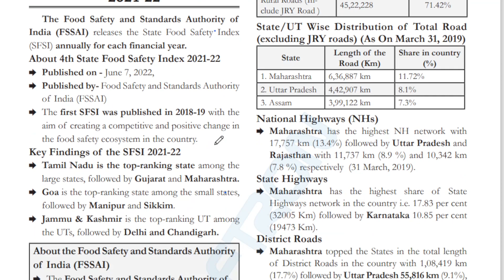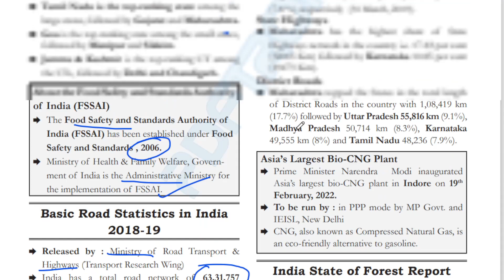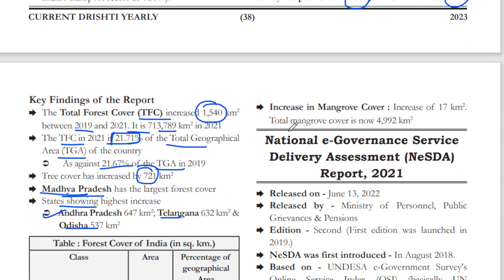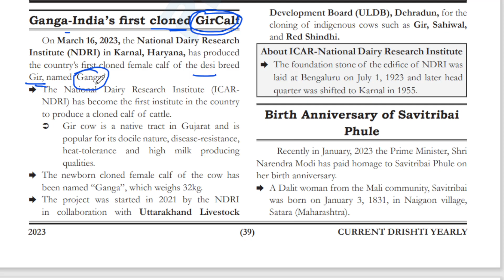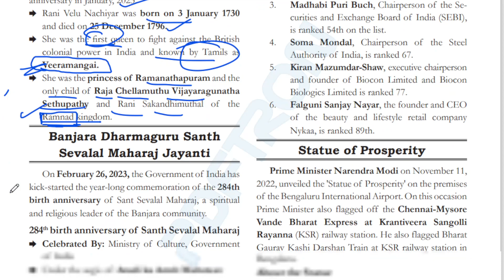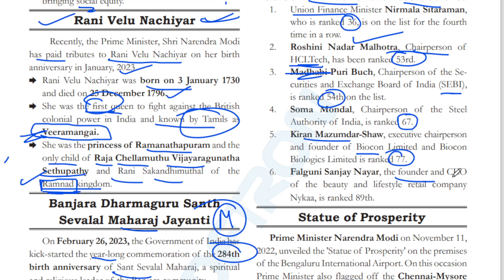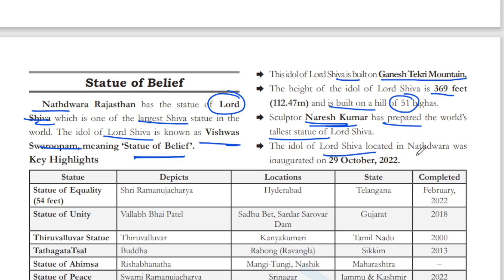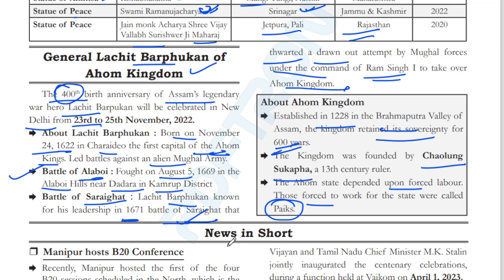Drishti 2023 Yearly Current Affairs Ghatna Chakra for UPPCS 2023 PART 9